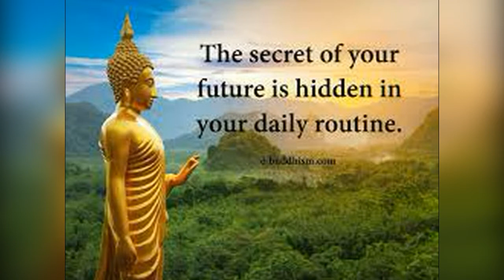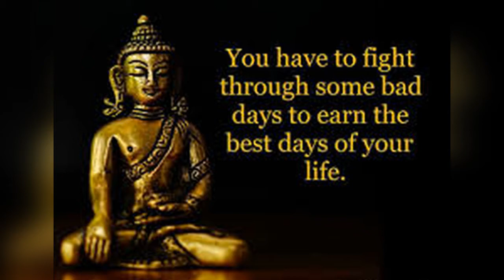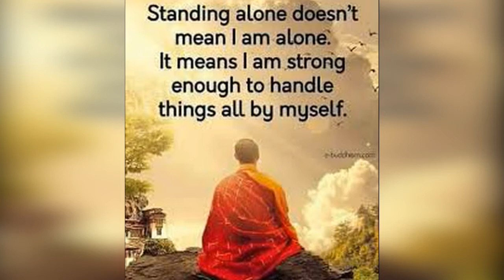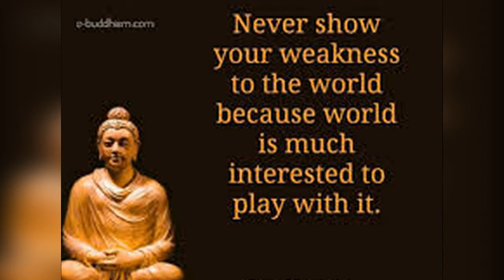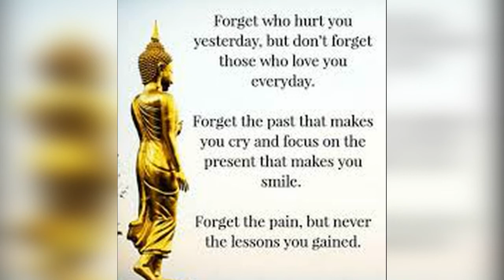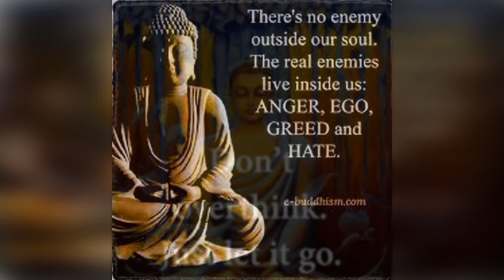Good Doctrine of the Buddha/ The way of life